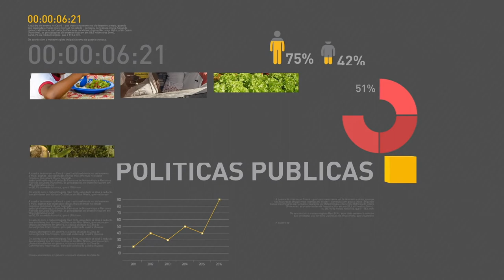Satisfação de passageiros com aeroportos atinge maior nível da história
REPÓRTER NBR 17H - 11.05.17: Pesquisa do Ministério dos Transportes mostra que a satisfação dos passageiros com o serviço oferecido em aeroportos atingiu maior nível já registrado, com uma nota de 4,34 numa escala de um a cinco. E mais: parceria entre ministérios irá revitalizar o Parque Nacional dos Guararapes, localizado em Pernambuco. Veja também: Lei de Acesso á Informação completa cinco anos.